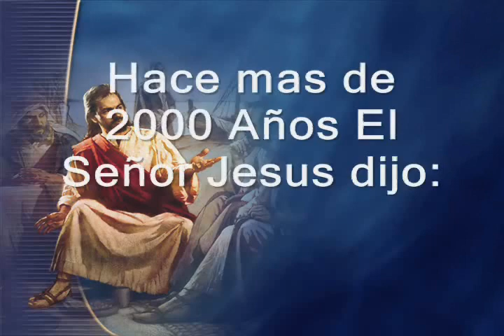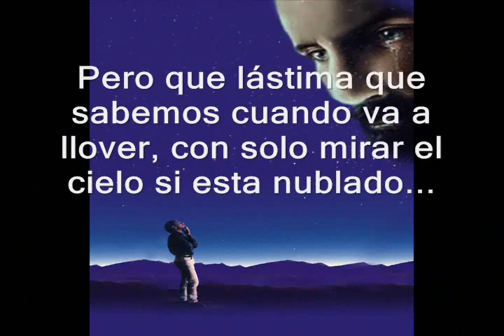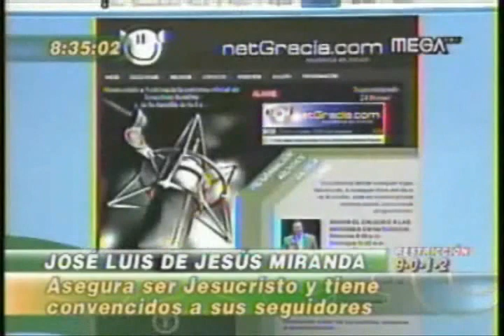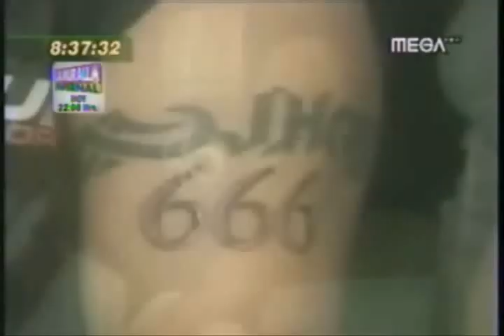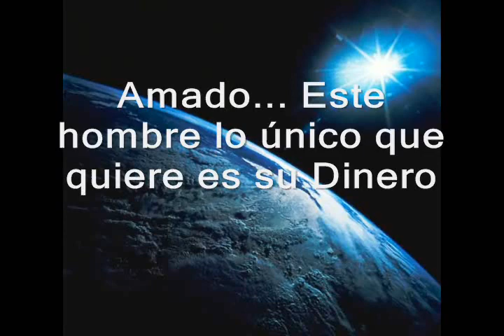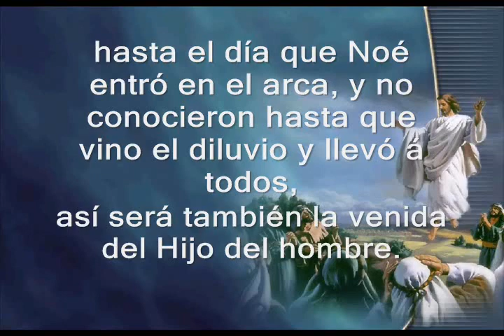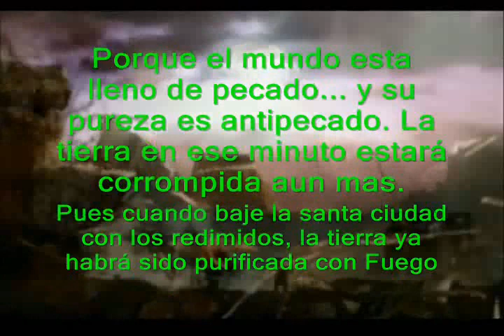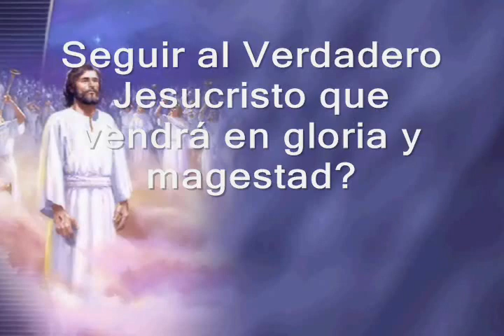Satanás en Persona, Jose Luis de Jesús Miranda y Creciendo en Gracia - 666